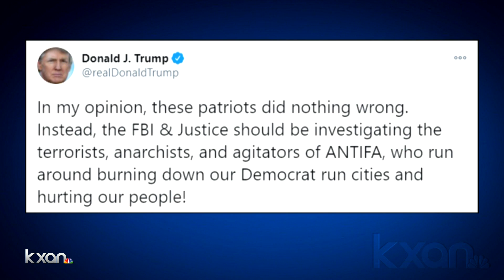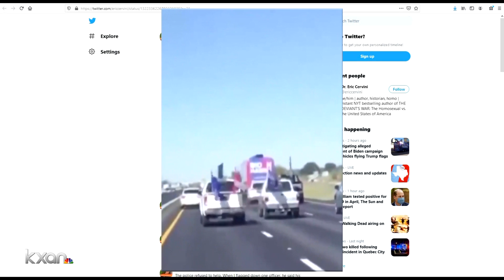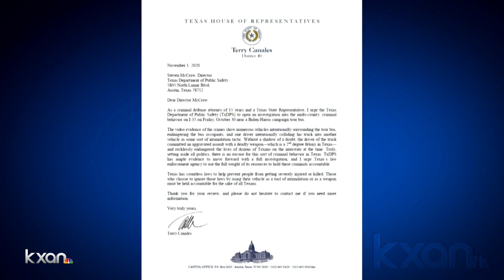FBI investigating alleged incident involving Trump supporters, Biden campaign bus